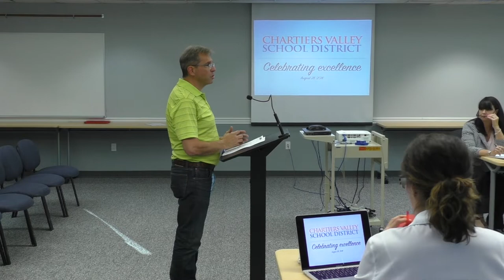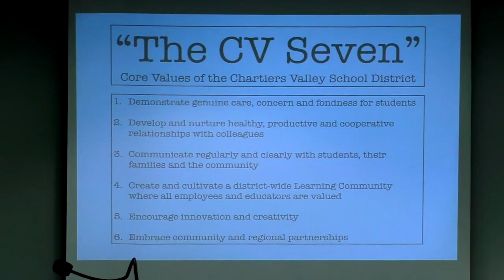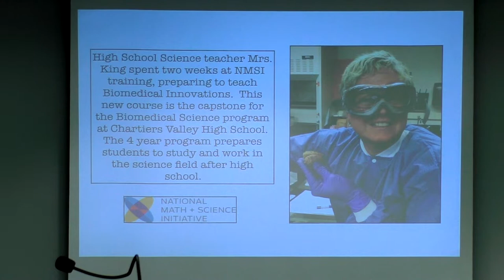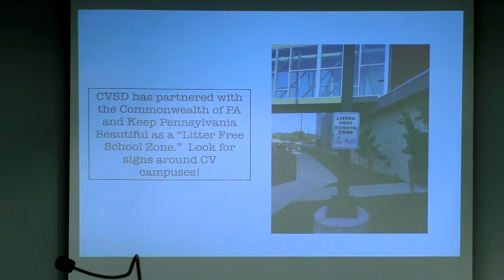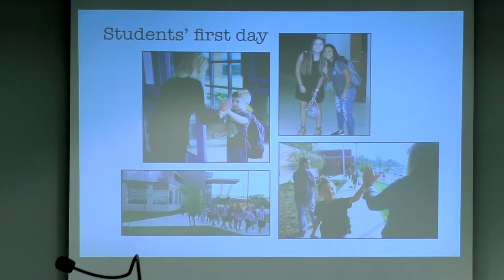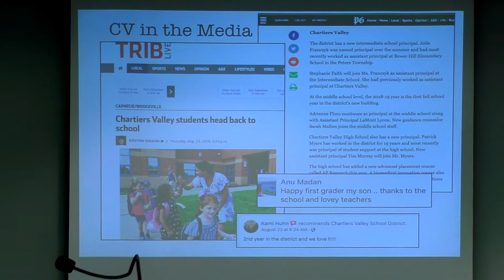Chartiers Valley School Board—Aug. 28, 2018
Full video of the Aug. 28, 2018 CV School Board Meeting